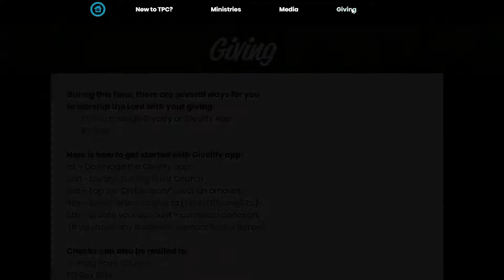Pastor Reynolds_Temperature Check - Faith Pt2_20200719